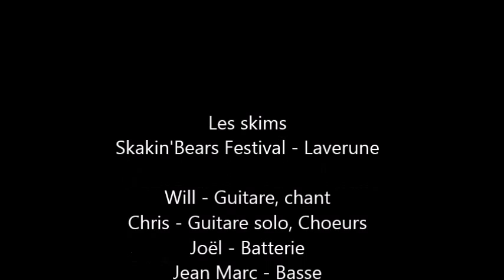Les skims - Non, je ne vois pas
Shakin'Bears Festival à Laverune (34)

[Qualité téléphone portable ( a visionner en HD quand même ;) ]